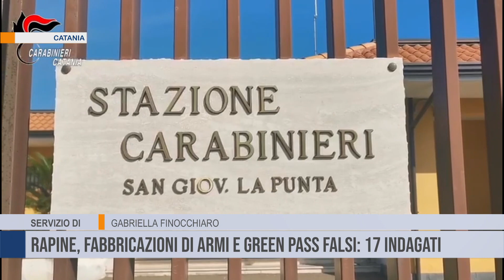Catania. Rapine, fabbricazioni di armi e green pass falsi: 17 indagati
Operazione “9x21”. Rapine in esercizi commerciali, fabbricazione di armi clandestine e “green pass” falsi. 17 persone indagate in una operazione dei Carabinieri di Catania.